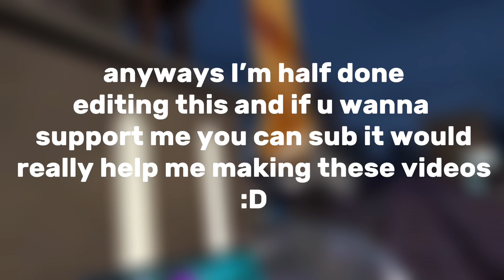playing the NEW gorilla tag METRO update with my friend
I’m playing the NEW gorilla tag METRO update with my friend